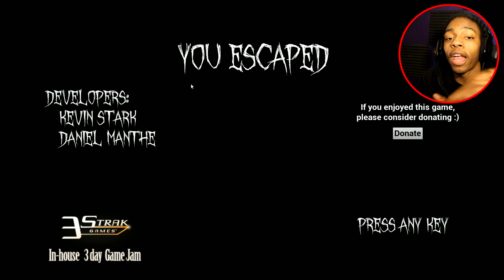I Went To The Doctors And This Happened.... || Didstress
Didstress is a game where your doctor is usain bolt LITERALLY enjoy the didstress gameplay and be sure to check out Didstress no your own link down below ^.^